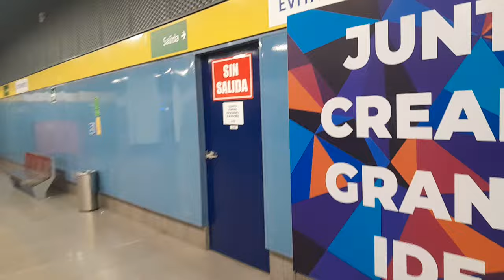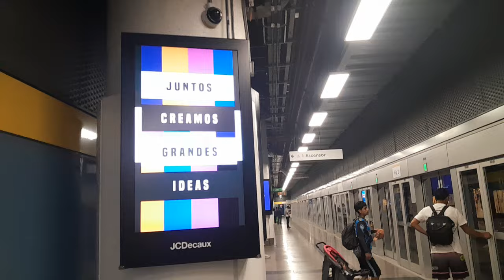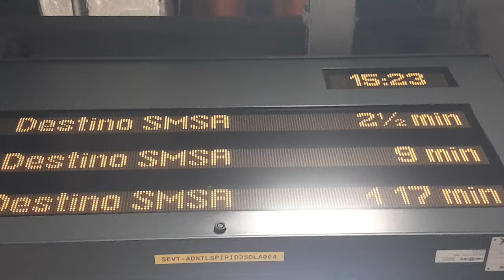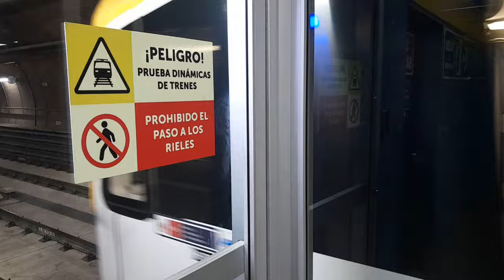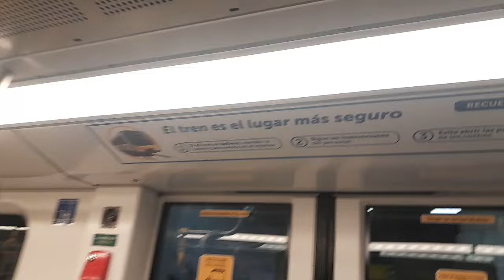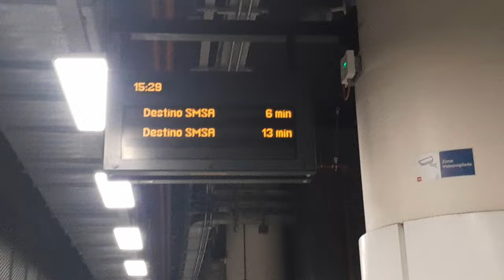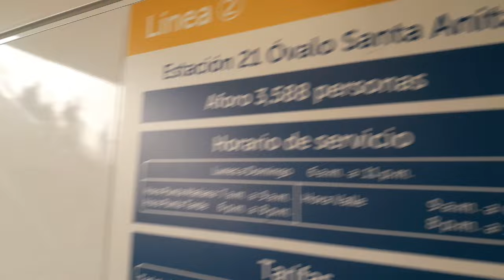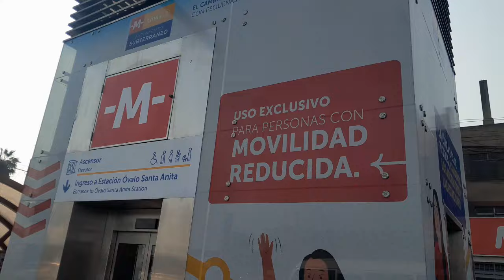Un dia domingo de setiembre y seguimos viajamos en la Linea 2 del Metro de Lima y el Callao.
SEGUIMOS viajando en la Linea 2 del Metro de Lima y el Callao. Nuestro primer metro subterraneo. Domingo 8 de setiembre 2024.